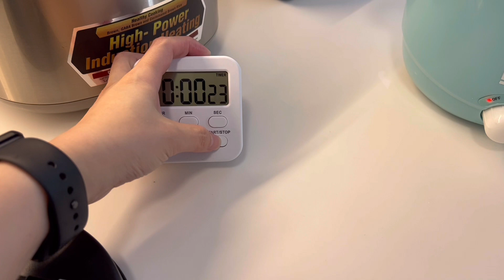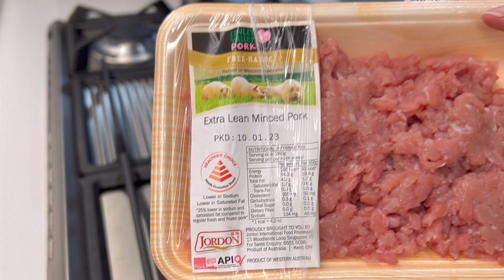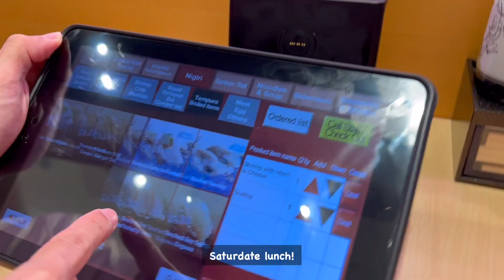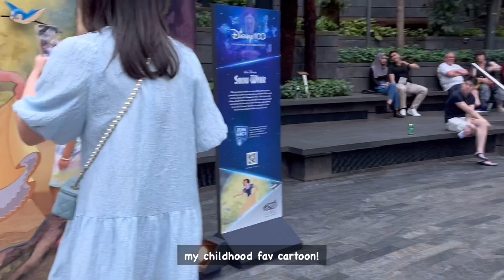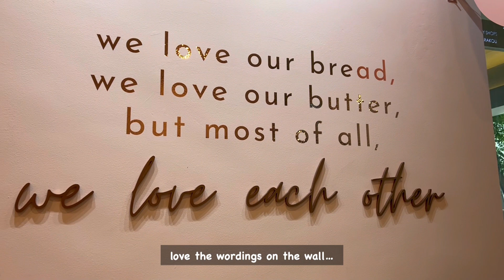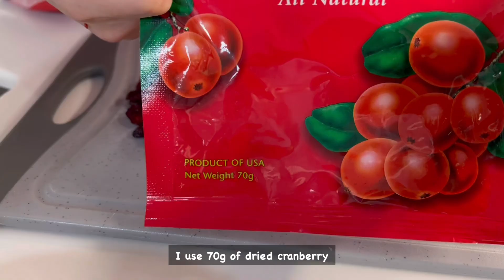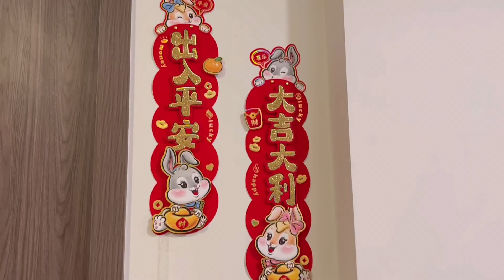Paul’s Vlog: Small taobao haul, DIY Sarawak laksa, CNY decor, Singapore Chinatown & Boh Bonsai Visit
Welcome to our vlog everyone! We are an ordinary Singapore family who wishes to record our daily life so that we can capture any fun moments. Thank you for joining and watching our videos, it meant the world to us!!
Please continue following us on our vlog journey..❤️

We visited Boh Bonsai Nursery, MR Boh (the owner) is a very kind and friendly person. If you are planning to keep some bonsai, remember to visit his bonsai nursery as he will be able to give you some tips on how to upkeep them.

Address:
Boh Bonsai
16 Lengkok Mariam, Singapore 509119

We also visited the busy Chinatown to get some CNY mood on.. and bought some decorations too.
I also tried to DIY Sarawak laksa…

We hope you enjoy our videos. Have a blessed Lunar New Year!!

From,
Pauline and Family